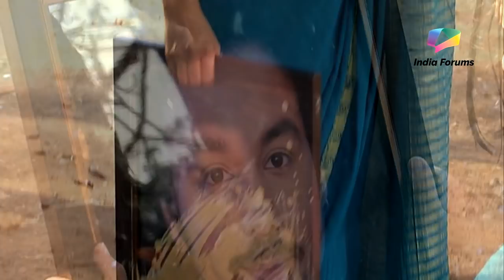Manish Goplani makes a COMEBACK as Businessman | Thapki Pyaar Ki | Colors Tv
In Colors Tv's show, Thapki Pyaar Ki, Manish Goplani makes a comeback but this time he will be seen as a Businessman. Watch the video to know about Thapki and Aryan's first meet.